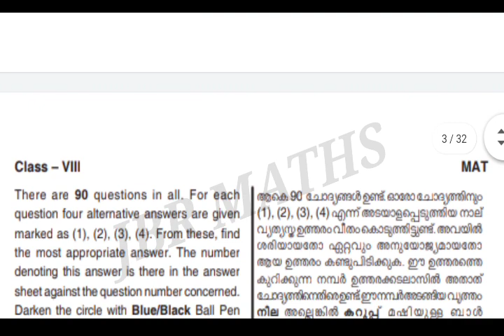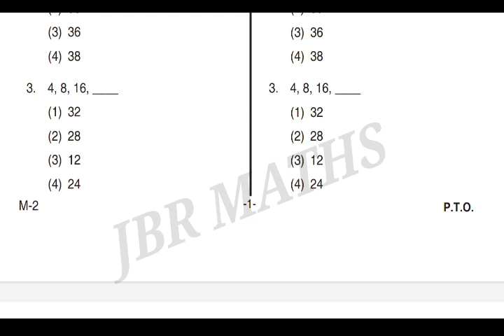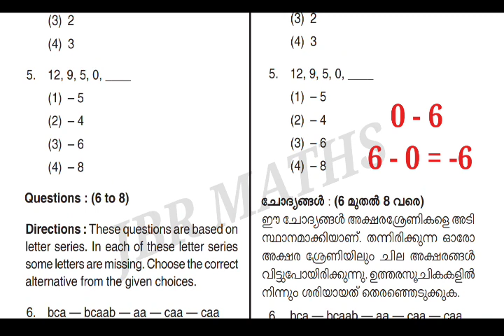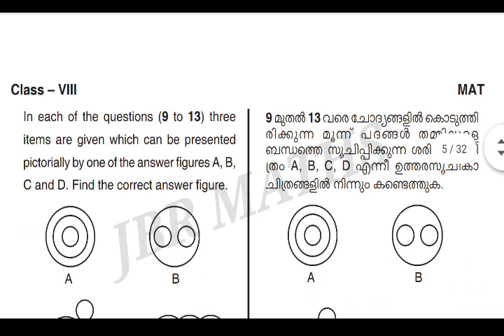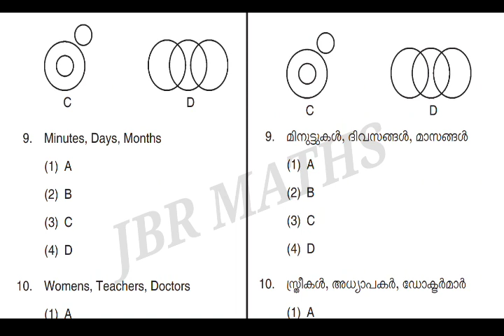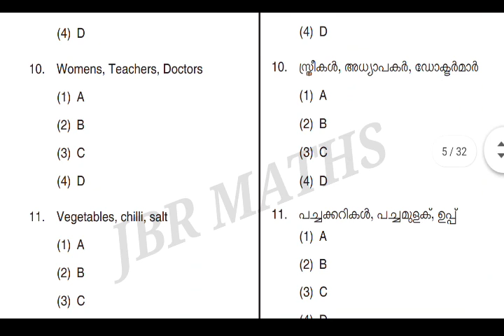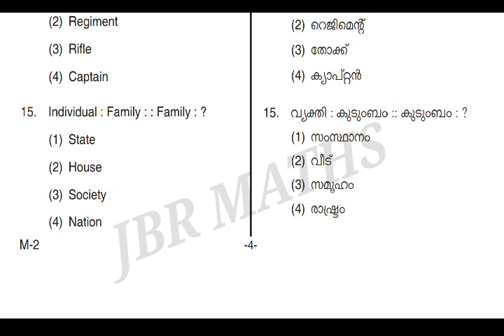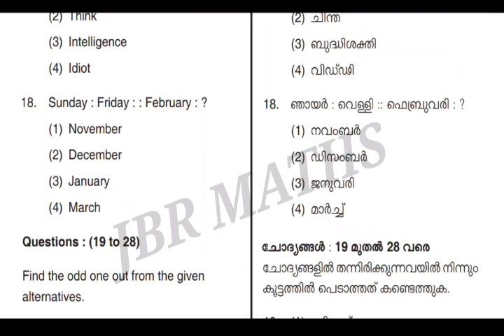Kerala NMMS coaching class 2020 | Previous year solved paper with explanation | MAT 2018 | Part 1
NMMSE Previous year solved question paper MAT 2018
This is part 1 ( questions 1 - 18 )

⭐part 2 :-

⭐part 3 :-

⭐Clock problem short cuts:-

⭐ short cuts to find LCM :-

⭐short cuts to find HCF :-

⭐ operations of fractions :-

⭐ operations of decimals :-

⭐ percentage problems short cuts :-

⭐ratio and proportional short cuts :-

please support us for uploading the following videos.

""JBR  MATHS ""